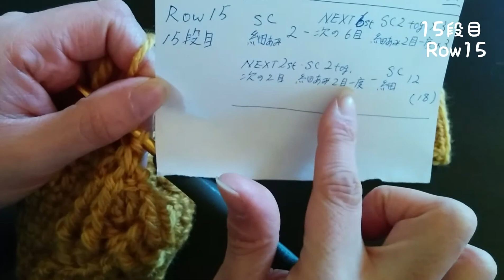【6】【14段目から15段目】かぎ針編ケーブル編みのハンドウォーマー【Row 14 to 15】Crochet 6-stand Cable hand warmer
本体部分最後の2段で目を減らしていく部分の説明です。